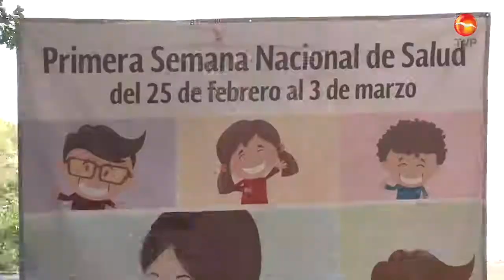Anuncian semana Nacional de Vacunación 2017